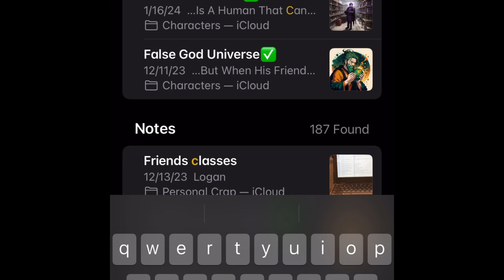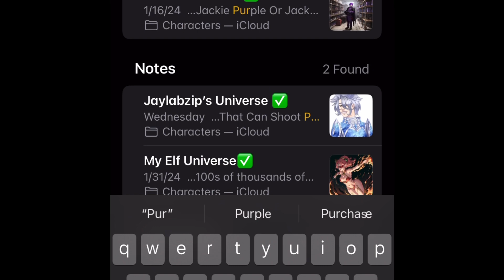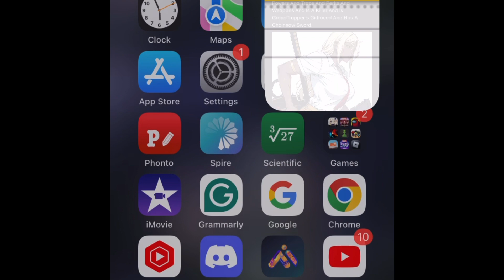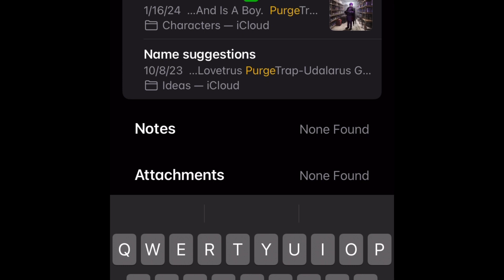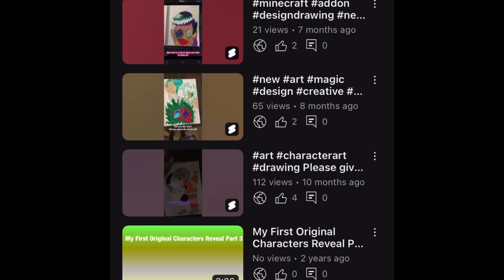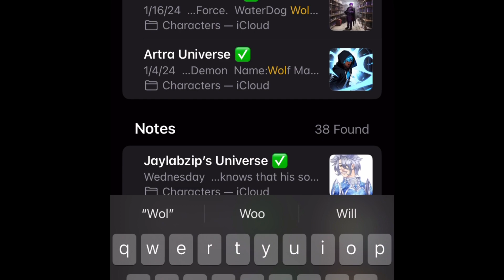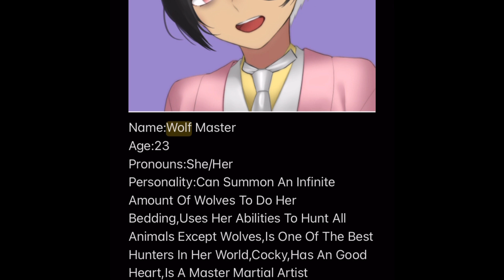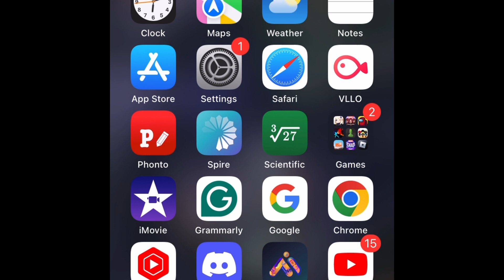Supernatural/Character Theory Ep 38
Cheap Hack:Is A Human That Can Use All Hacks That Were Ever Created In Games In Real Life.

PurgeTrap:Has All Different Types Of Powers And Traps And Perks And Weapons And Is A Killer And Is GrandTrapper’s Girlfriend And Has A Chainsaw Sword.

Name:Wolf Master
Age:23
Pronouns:She/Her
Personality:Can Summon An Infinite Amount Of Wolves To Do Her Bedding,Uses Her Abilities To Hunt All Animals Except Wolves,Is One Of The Best Hunters In Her World,Cocky,Has An Good Heart,Is A Master Martial Artist
Species:Half Wolf/Half Human

Shang The Power:Is A Woman That Can Use And Control Magic In Any Way And Her Magic Made Her One Of The Deadliest Villains,Of Course Is A Villain.